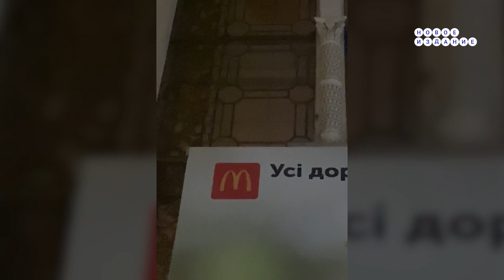Сбитая ракета над вокзалом в Киеве — репортаж, последствия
2 марта 2022 года в Киеве была произведена попытка обстрела территории около Киевского вокзала. Как заявляет советник министра МВД Геращенко, украинские системы ПВО смогли отразить удар, но обломки нанесли повреждения теплотрассе. Репортаж с места событий.

Подробней в нашем видео.